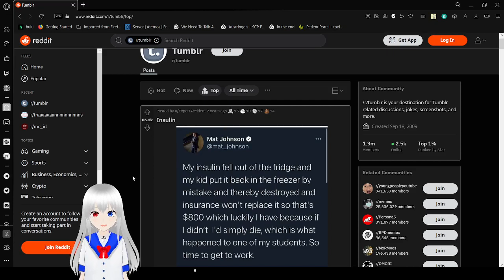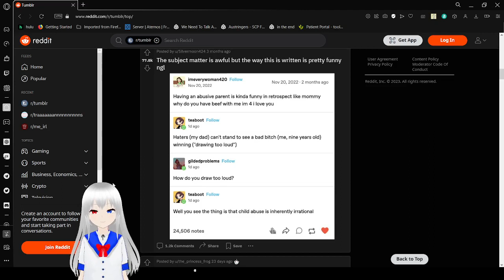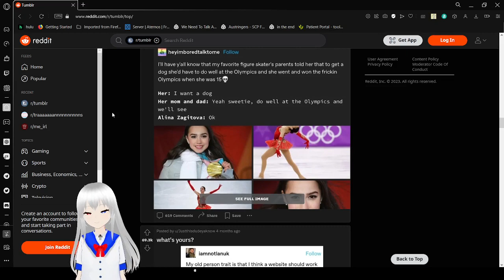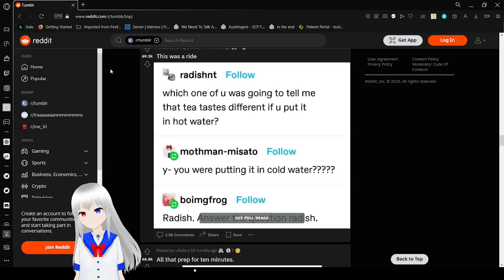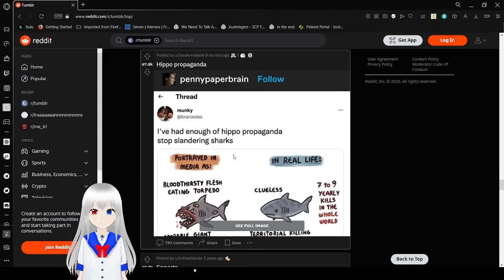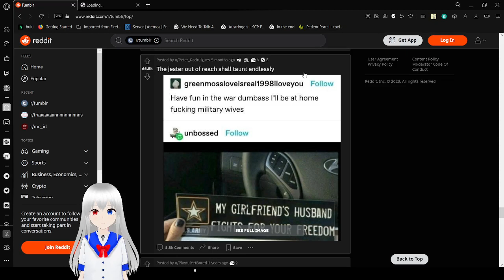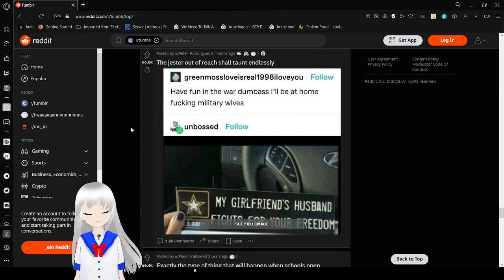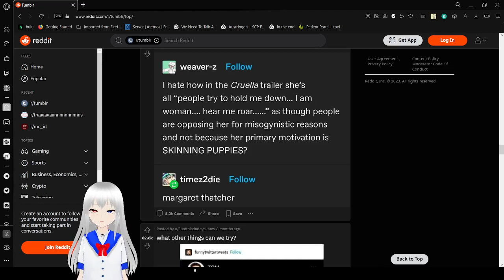Haku tumbles around again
I might have bwain damage from all the tumbling